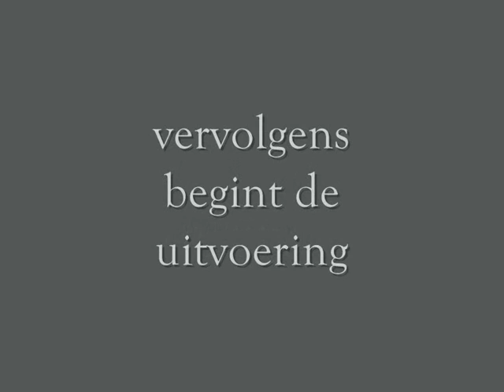Buxus planten in symmetrische vormen.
Zonder meetgereedschap, de mooiste haagvormen of bloemperkjes aanleggen. Er zijn 2 soorten plantmallen;
1) MASSIEF KARTON, bestemd voor particulier gebruik.
2) KUNSTSTOF, bestemd voor het gebruik door hoveniers. (filmpje).